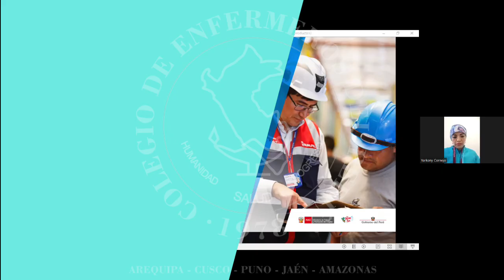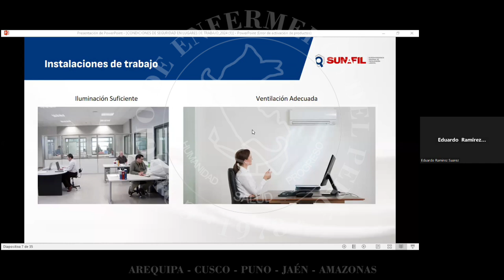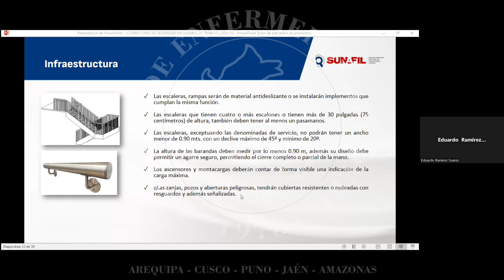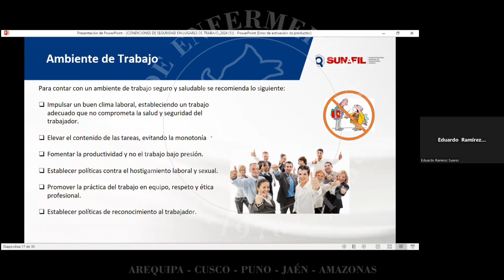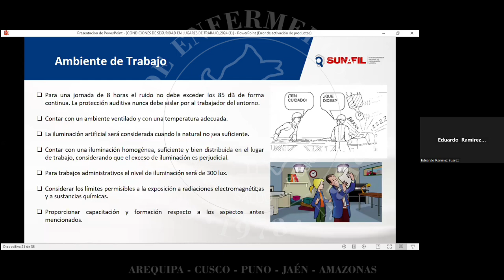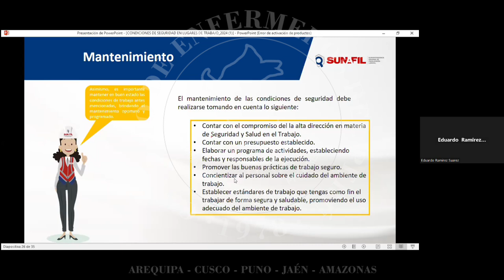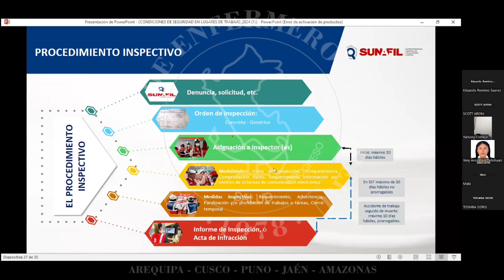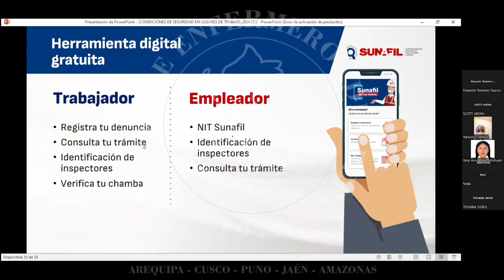CONDICIONES DE SEGURIDAD EN LUGARES DE TRABAJO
VII JORNADA NACIONAL
“SEGURIDAD Y SALUD EN EL TRABAJO EN EL CONTEXTO ACTUAL - 2024”
TEMA: CONDICIONES DE SEGURIDAD EN LUGARES DE TRABAJO
PONENTE: SUNAFIL
FECHA: JULIO 2024
ORGANIZADO: COLEGIO DE ENFERMEROS DEL PERÚ / CONSEJO REGIONAL DE AREQUIPA, CUSCO, PUNO JAÉN Y AMAZONAS